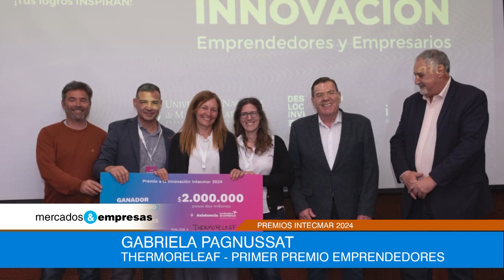PREMIOS INTECMAR 2024 - EMPRENDEDORES - 12 10 2024